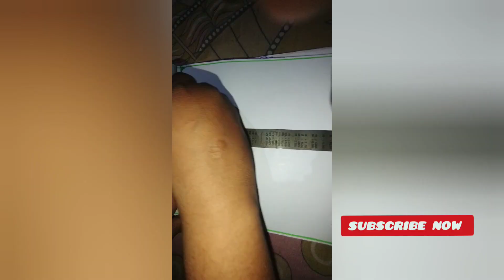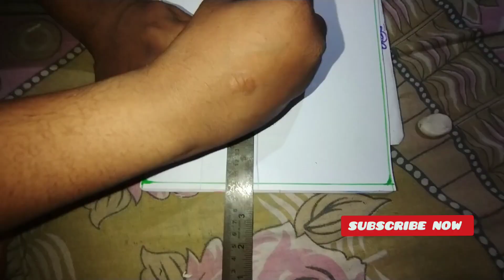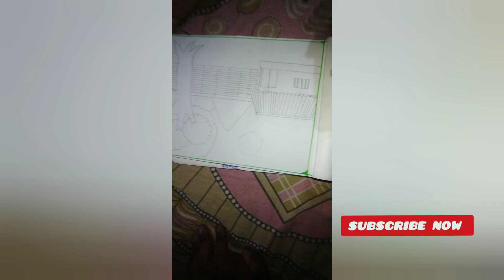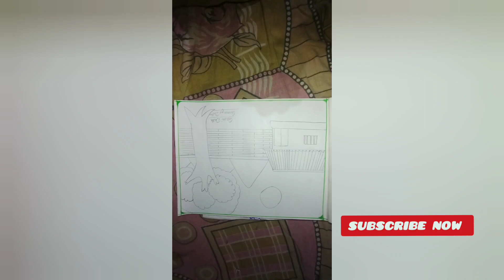একটি বাড়ির ছবি drawing art pencilart artist ❤👍👍